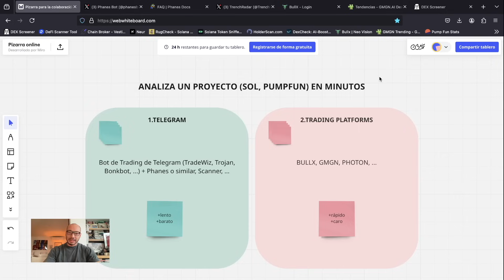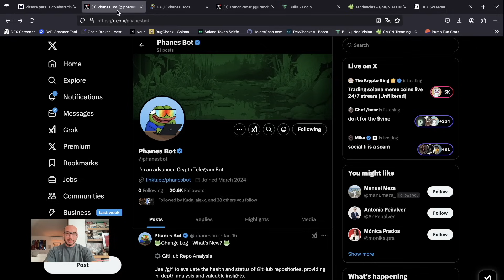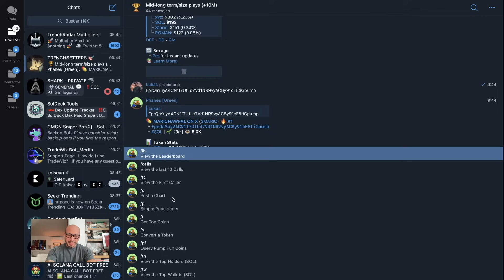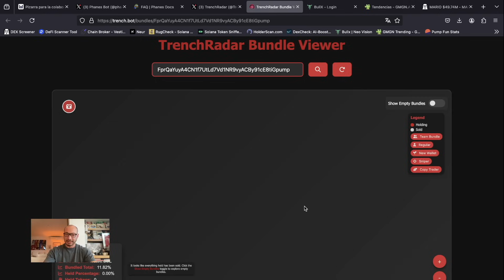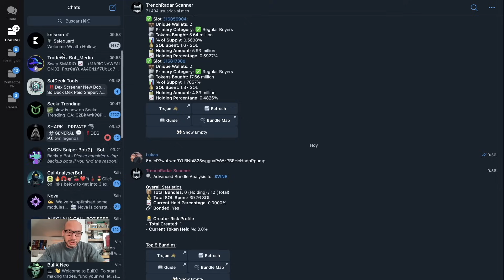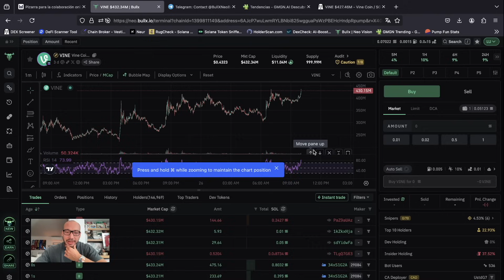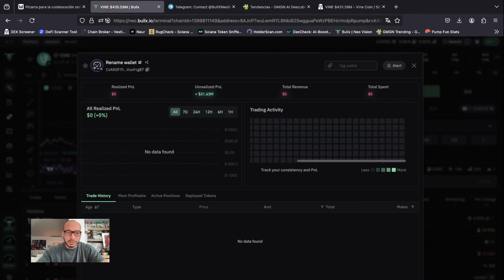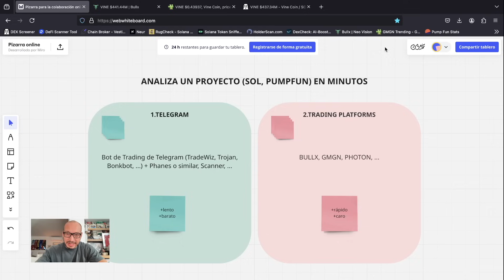Cómo Analizar un Token de Solana en Minutos